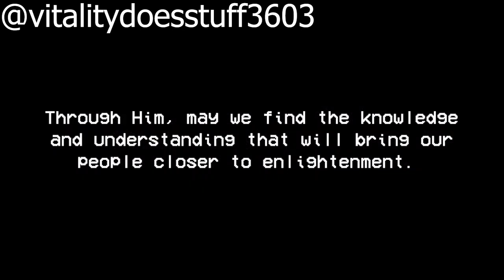VitalityDoesStuff 360 Voice Demo Reel of Early 2023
This is my first time making a voice demo reel give me some slack.